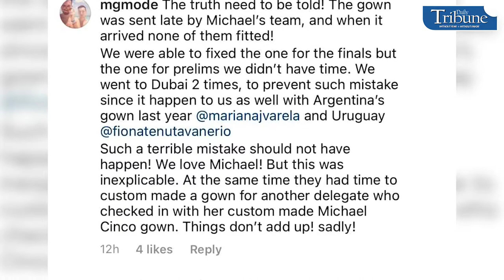Team of Miss Canada Nova Stevens in a word war with Michael Cinco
Team of Miss Canada Nova Stevens ensued in a word war with world-renowned Dubai-based Filipino designer Michael Cinco over accusations of "unprofessional behavior" over the supposed late arrival of Miss Canada's gowns.

Cinco vehemently denied the accusations and slams back MG Mode Communications calling them "ungrateful."